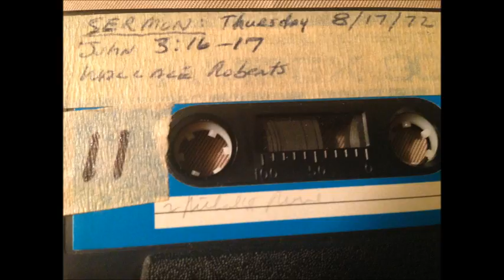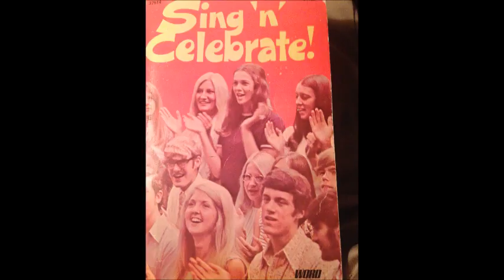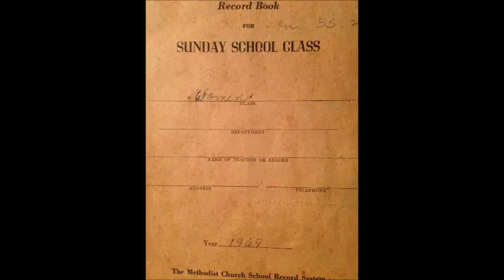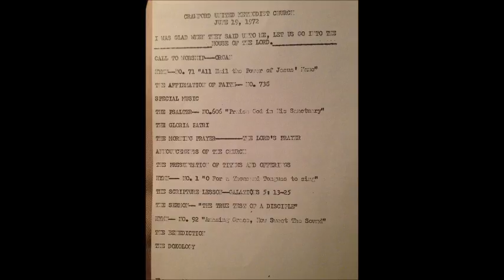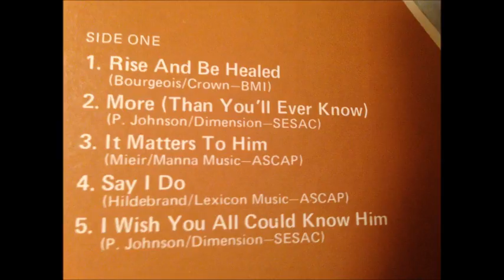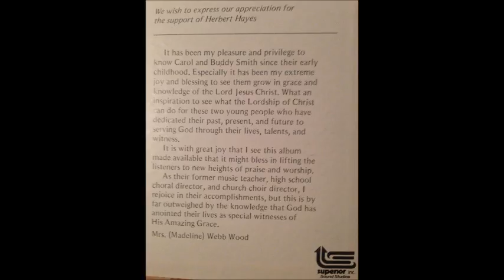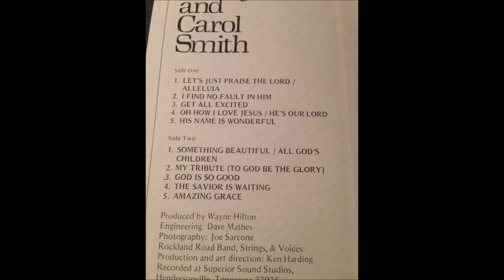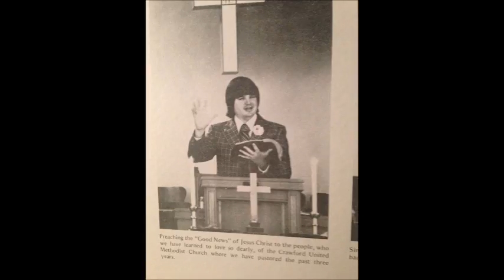Crawford United Methodist Church Homecoming Announcment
Pastor Kathy Brackett, Crawford (MS) United Methodist Church, has invited former pastor and wife, Buddy & Carol Smith, to preach and sing at a Homecoming worship service on Sunday, October 4, 2015. Buddy & Carol served as pastor of Crawford United Methodist Church from 1972-75.